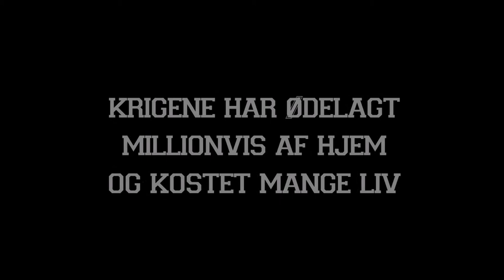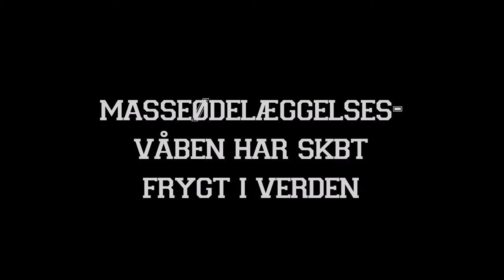DIO 2015 Europa i krig